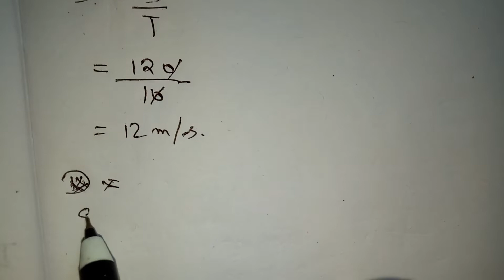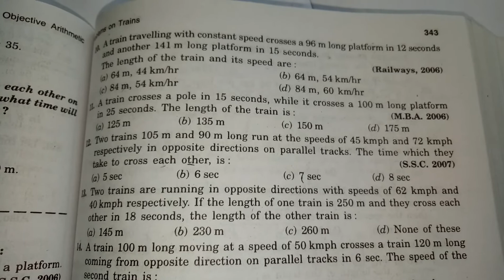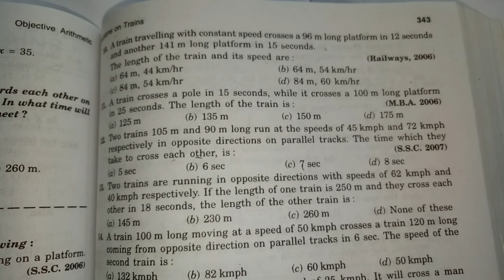PROBLEMS ON TRAINS FROM R.S. AGGARWAL